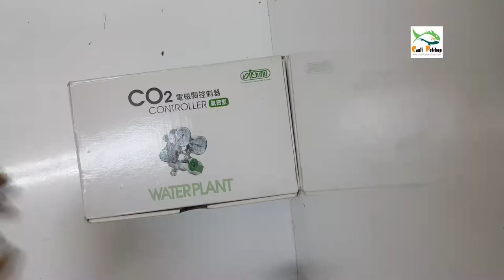Ista Co2 Regülatör+İnce Ayar Vanası+Selonoid Valf Kutu Açılımı